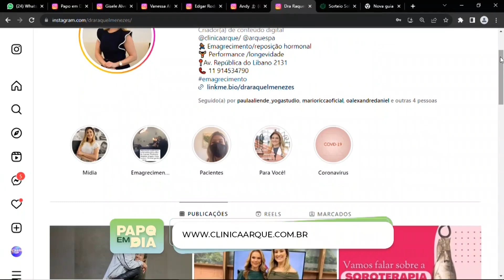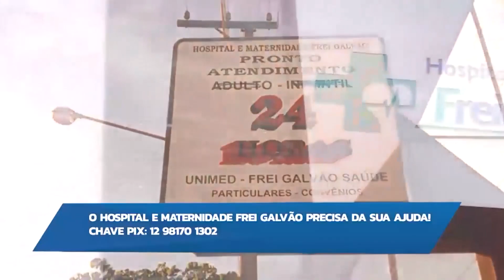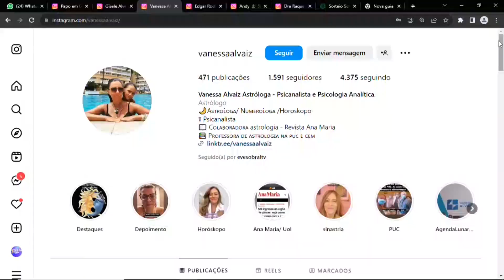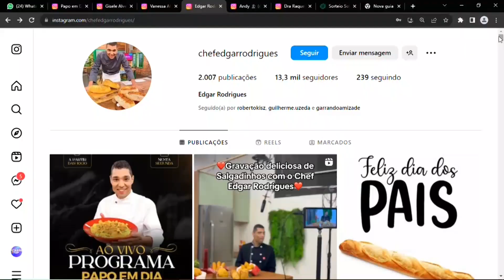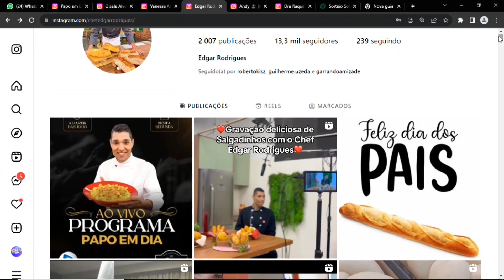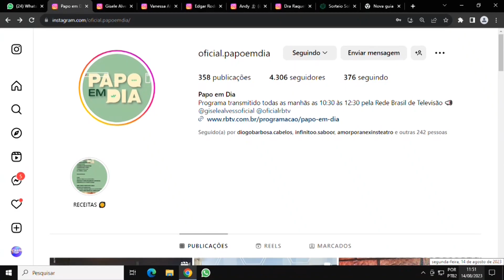PAPO EM DIA 14 08 23 BL3